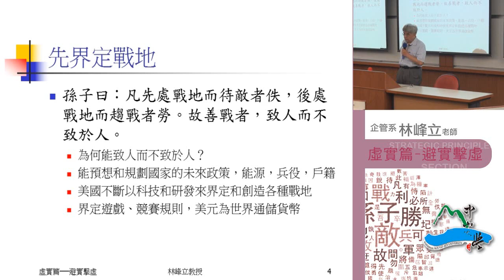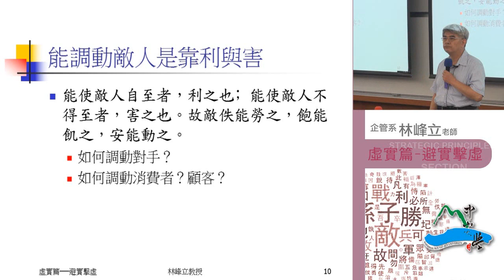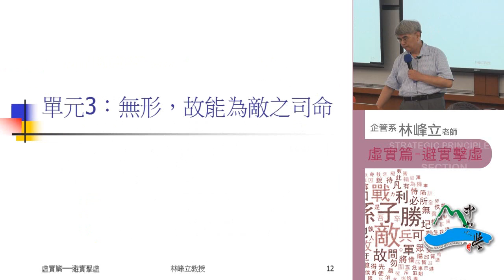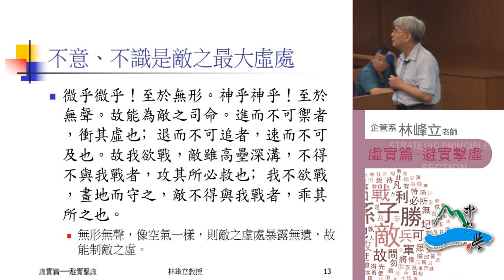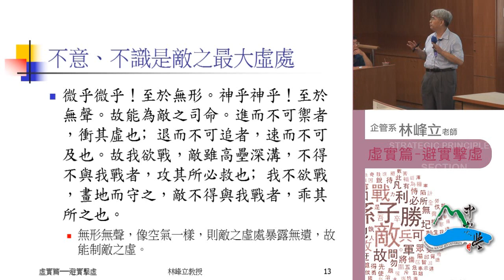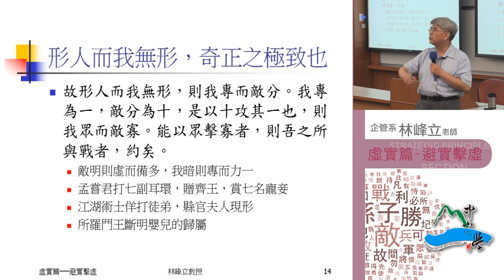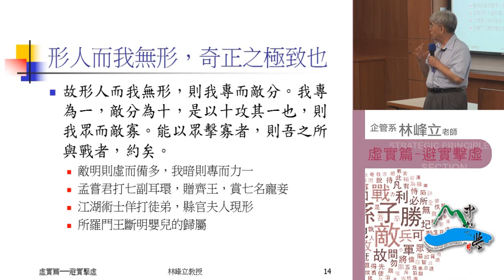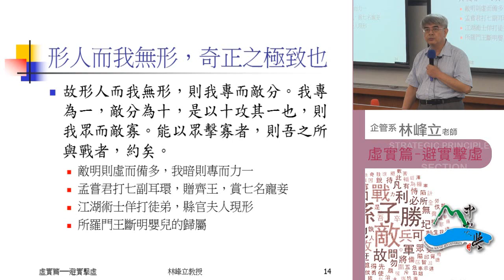《國立中山大學開放式課程》孫子兵法 第七篇・軍爭篇───以迂為直2